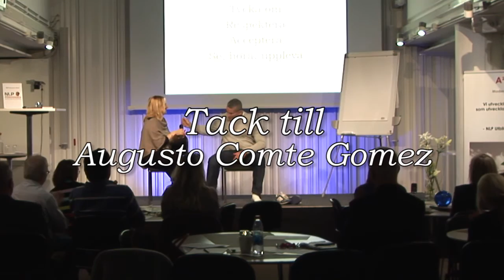HUMAN DIGNITY Annika Sundbom Åström Ledarutvecklare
"Att veckla ut ledaren skapar utveckling för hela företaget, för hela familjen, för hela organisationen och hela samhället" Föredrag av Annika Sundbom Åström, ledarutvecklare och grupputvecklare Human Dignity. Ägare och skapare av Human Dignity och konceptet Självkärlek, författare till Boken "Duktig eller Död, en ledares självbekännelse eller jakten på Självkärlek." Arbetar med ledarutveckling och utveckling av grupper, som företag, organisationer och samhällen.
Föredraget hölls för medlemmar på Svenska NLP föreningens årskonvent i Stockholm september 2014.